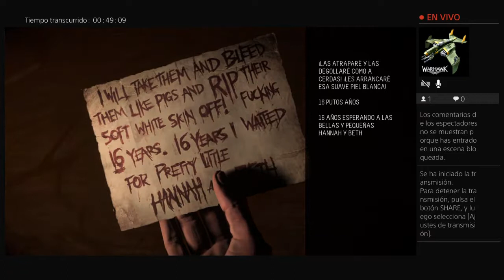Capitulo3: que pasara.....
a veces tomar decisiones no es tan facil, a veces no puedes salvarlos a todos. a veces es un precio que hay que pagar por algo que has hecho.

Podeis seguirme tambien en Facebook (Marta Nyw Culebras) y en Twitter (@morwyncf) -- Watch live